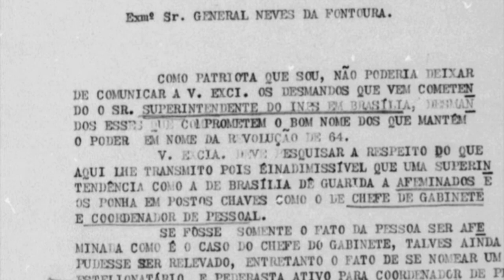Autoritarismo e diversidades | Entrevista com Renan Quinalha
A partir de amanhã, o História da Ditadura irá se dedicar à discussão de temas relacionados aos LGBT, com destaque para a entrevista com o advogado e militante pelos direitos humanos Renan Quinalha​.